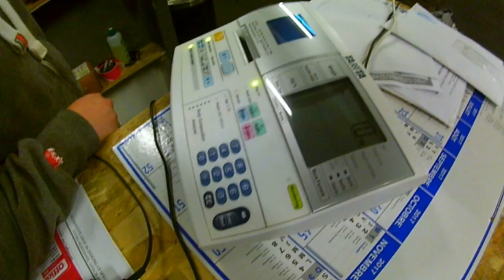Training week 16 "Semaine chargée de conneries"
semaine d'entrainement terminée! ce fut une semaine tres productive autant au niveau des performances que des conneries ^^ je vous laisse juger :p
Pour tout ceux qui ont déjà jouer à call of duty ou GTA vous allez rire XD.
Dédicace à tous les potos de crossfit phocéa qui se ce donnés à fond sur tous les wod (ce qui m'a permis d'avoir de super moments)
et merci a Quentin pour la pesée et les conseils
et aux coach Gui et Nas pour leurs conseils au quotidien.